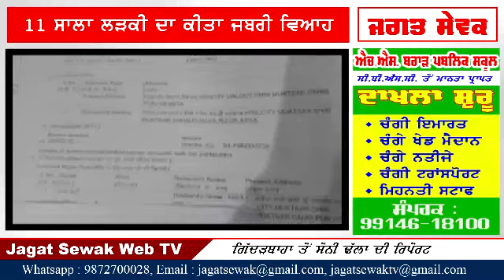11 ਸਾਲਾ ਲੜਕੀ ਦਾ ਕੀਤਾ ਜਬਰੀ ਵਿਆਹ